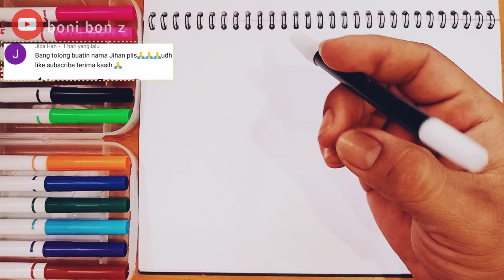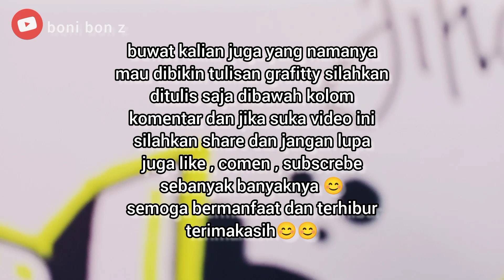grafiti pensil nama JIHAN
hy gezz kali ini video yang saya bikin permintaan beztie dengan nama (JIHAN) maksih juga udah mau sport dan dukung channel BoniBonZ🙏 ,sangat mudah dan gampang tentunya simple ga pake ribet bet bet 😁buwat kalian yang pengin dan mau belajar grafitti silahkan ikuti video diatas sangat mudan dan gampang 😊 untuk alatnya saya menggunakan pensil, penghapus ,pulpen ,spidol ,penggaris dan tentunya kertas ,saya sendiri pake kertas hvs B5 .
jika namamu pengin dibikin tulisan grafiti silahkan tulis dibawah kolom komentar dan kalo suka video.y silahkan share dan jangan lupa juga like comen subscreb sebnyak banyaknya
semoga bermanfat dan terhibur
terimakasih 😊😉😊